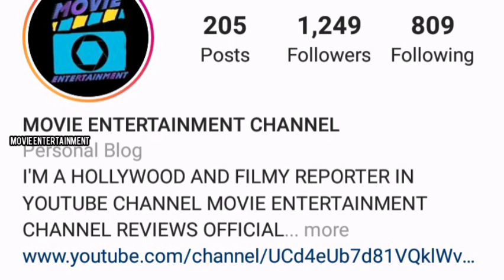DC NEW 52 UNIVERSE BATMAN ORIGIN STORY AND POWERS, QUALITIES&ABILITIES IN TELUGU MOVIE ENTERTAINMENT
Hii friends dc new 52 universe batmsn origin powers abilities and best qualities emotional and incredible superhero origin story